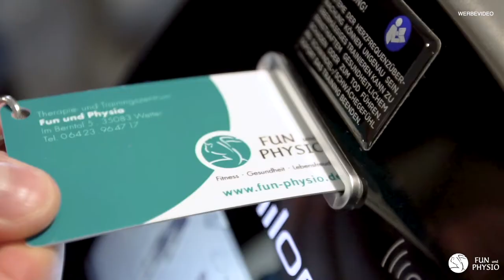FOKUS - woran denkst du beim Training? // Therapie- und Trainingszentrum Fun und Physio Wetter.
Woran denkst du, wenn du trainierst?
Hörst du Musik, oder schaust du einen Film? Liest du vielleicht sogar ein Buch dabei? Oder konzentrierst du dich nur auf dich, auf die Übung, den Satz, die nächste Wiederholung?
Gerade Einsteigern ist es nicht immer klar, dass es sehr wichtig ist die Aufmerksamkeit im Satz, in der Übung zu halten, um gute Trainingsleistungen erbringen zu können.